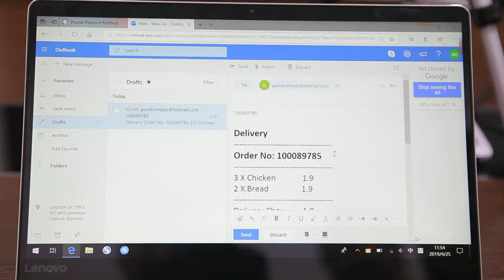Goodcom GT90 Android POS POP3 Mail Order Printing